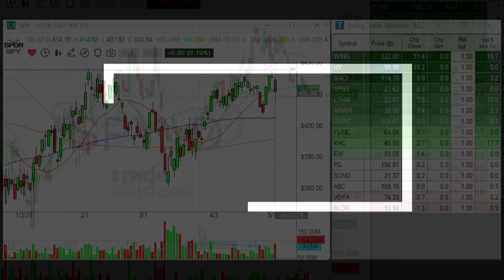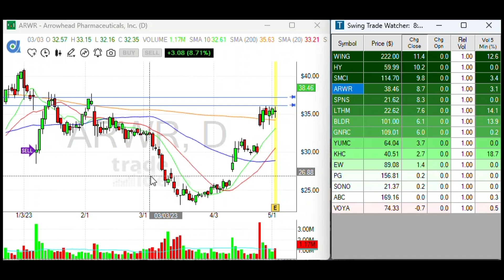Andy L's Morning Swing Picks: Trade Ideas Traders Eye